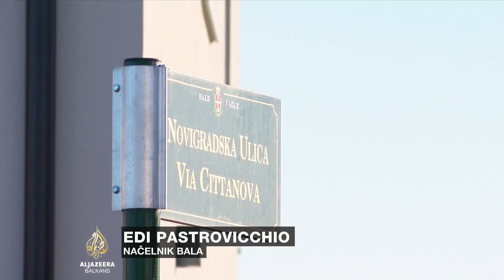Građani se iseljavaju i iz najrazvijenijih dijelova Hrvatske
Turizmu orijentirana Istarska županija među najrazvijenijima je u Hrvatskoj, ali stanovnici se unatoč tome iseljavaju. Prema najnovijem popisu, Istra je u deset godina izgubila 12.000 stanovnika. Toliko ima jedan od najvećih gradova ondje - Rovinj. Demografski pad ne bilježe samo one istarske općine koje su već davno krenule s aktivnim demografskim mjerama.